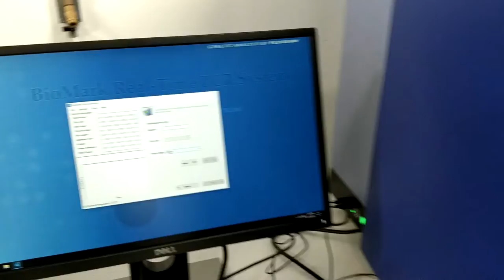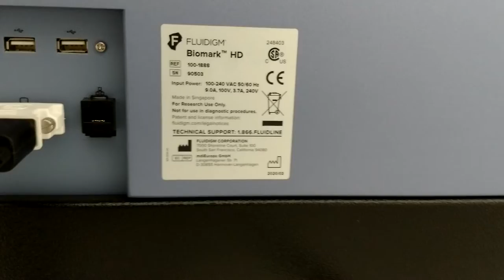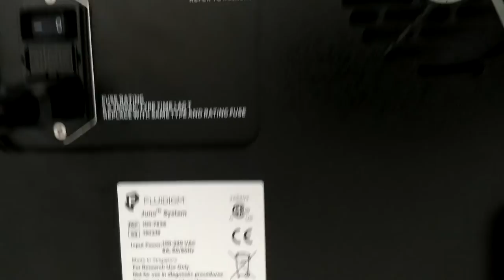Fluidigm BioMark HD Real-Time PCR w/ Juno, (2) FC1, (4) AX IFC Unit3 [BOSTONIND] - 25751